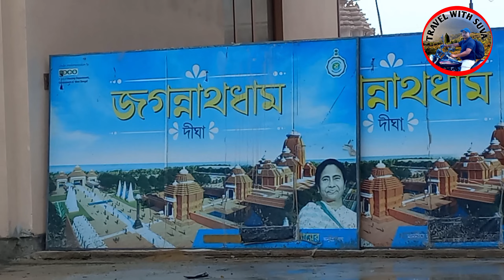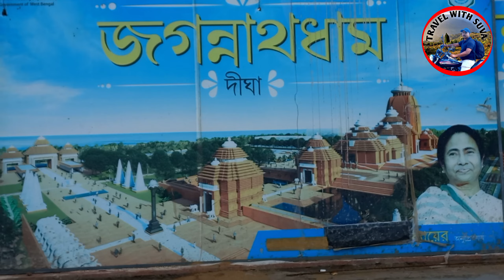Digha Jagannath Mandir || কবে উদ্বোধন হচ্ছে? দিঘার রথযাত্রা এবছর কেমন হতে চলেছে